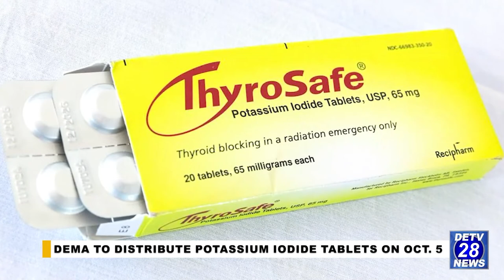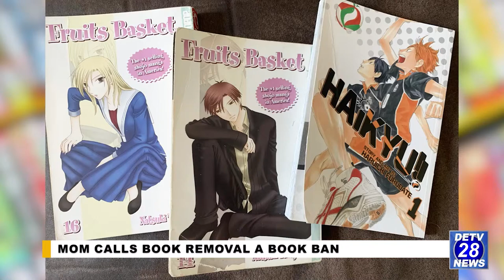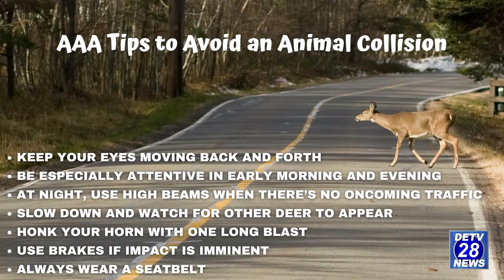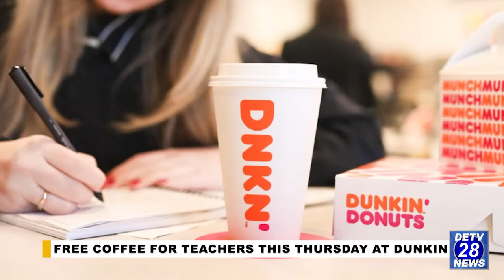DETV News Brief for October 4, 2023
DETV's Matt Ford is here with the news for your Wednesday, October 4, 2023.

- Wilmington mayor Mike Purzycki announced today he will not seek a third term.
- There’s an important event happening this week for those who live across the Delaware River from the Salem and Hope Creek nuclear generating stations.
-  A mom is calling foul on the removal of books from a Caesar Rodney School District classroom